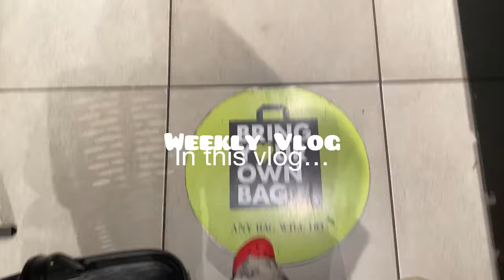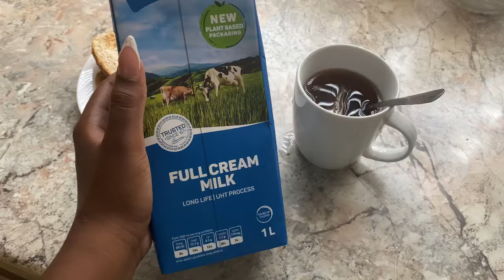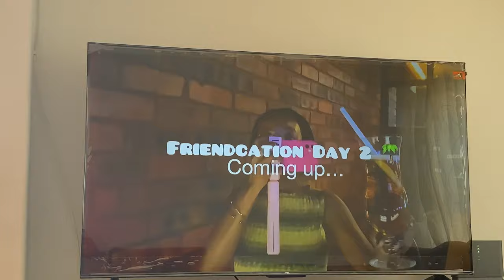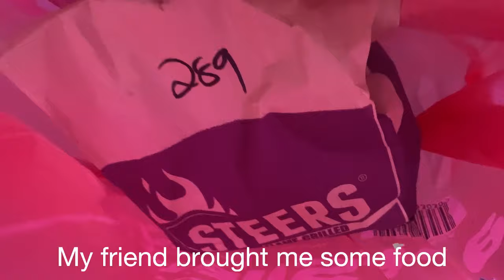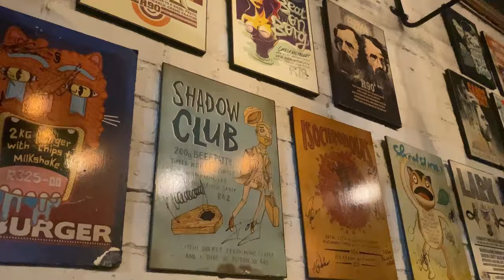Vlog | Res Move In | Night Out | New Hairstyle 🤭South African YouTuber